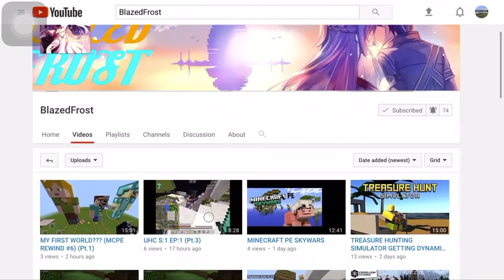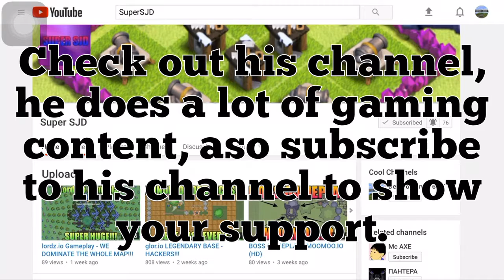Shoutouts!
Please show all those people your support!